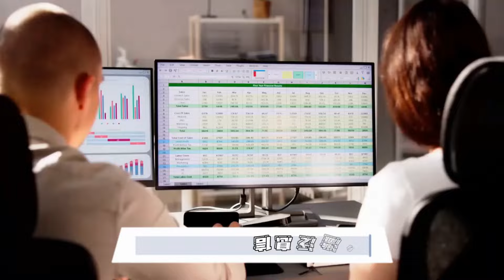斯里兰卡的选择：经济危机后的投票战役；重塑未来的投票盛宴；谁会赢得这场世纪对决：世界人物20240921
大家好！歡迎來到我們的世界人物節目！今天，我們將深入探討斯里蘭卡在經歷了前所未有的經濟崩潰後，首次進行的總統選舉。這場選舉不僅僅是一場政治競爭，而是對現任總統拉尼爾·維克勒馬辛哈所推行的國際貨幣基金組織（IMF）緊縮計劃的公投。

維克勒馬辛哈面臨著巨大的挑戰，他的兩年任期已經帶來了一些經濟穩定，但隨之而來的是增加的稅收和生活成本，這讓民眾的生活更加艱難。他的主要對手包括左翼的迪薩納亞克和反對派領袖普雷馬達薩，他們的崛起顯示出人們對現有政治體系的強烈不滿。選民們的怒火在這次選舉中將發出強烈的聲音，決定斯里蘭卡未來的方向。

在選舉前夕，政府已與私人債權人達成了債務重組的協議，但許多人仍然在高稅收和生活成本的壓力下掙扎。這次選舉不僅關乎經濟，更是對過去政治文化的質疑，選民渴望變革，渴望一個能夠真正反映他們需求的政府。

這場前所未有的選舉將於週六結束，結果將在週日揭曉，屆時我們將看到斯里蘭卡人民的選擇。請大家繼續收看詳細內容！